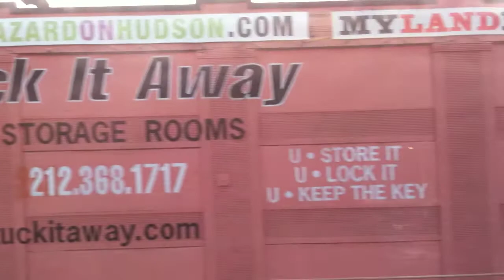New York City Summer Sunset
Taken on the 1 Train on 125th Street Station, looking towards the Hudson River and New Jersey across it.